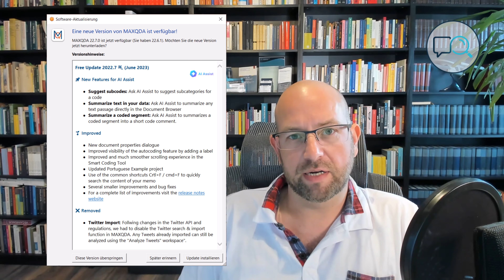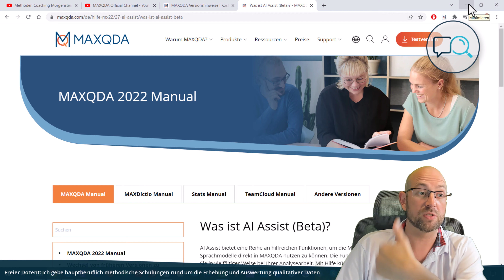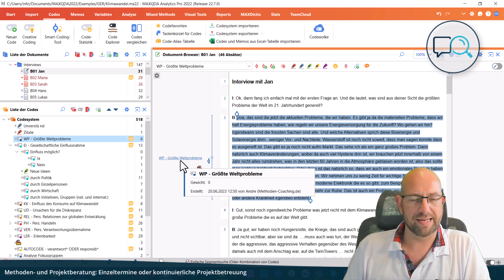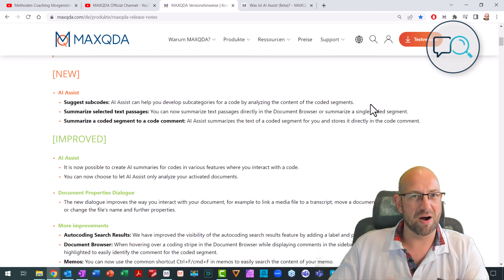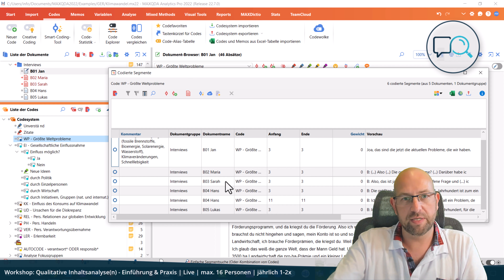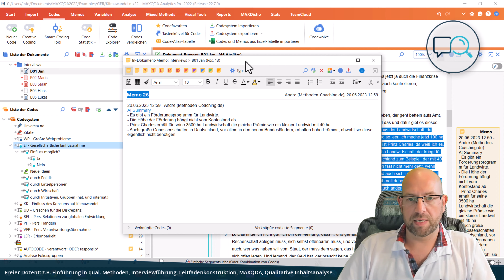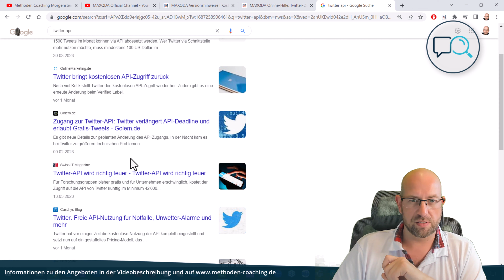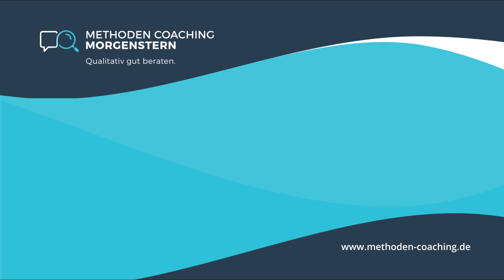AI-basierte induktive Kategorienbildung und mehr - MAXQDA Update 22.7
Mit dem Update 22.6 wird die ChatGPT Integration in MAXQDA vorangetrieben, aber auch der Import von Twitter-Daten entfernt. Mehr dazu in diesem Video.

-- AKTUELLE ANGEBOTE (Live-Veranstaltungen, max. 16 Personen) --

• MAXQDA Fahrschule LIVE - 8 tlg. Abendkurs
► Q1 2024 - wird noch angekündigt

• Qualitative Inhaltsanalyse(n) - Einführung & Praxis
► Q3 2023 - wird noch angekündigft

-- PERMANENTEN ANGEBOTE (seit 2015) --

• MAXQDA FAHRSCHULE 365 - Ich erkläre dir, wie du deine Daten und deine Analyse in den Griff bekommst.

• AUFTRAGSFORSCHUNG - Codieren, Analysieren oder komplettes Projekt (kein akademisches Ghostwriting)

-- KAPITEL --
00:00 Teaser
00:25 AI Assist allgemein
02:42 AI Induktive Kategorienbildung
08:48 AI codierte Segmente zusammenfassen
09:49 AI selektierter Text zusammenfassen
11:04 Twitter Import
13:06 Weitere Änderungen
13:22 Mehr Update-Videos?

-- RESSOURCENHINWEISE AUS VIDEO --